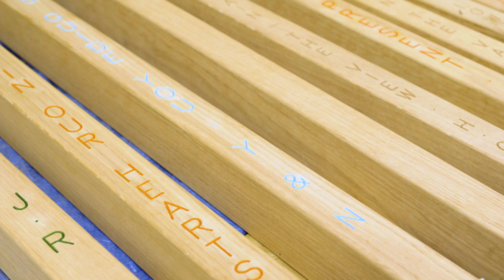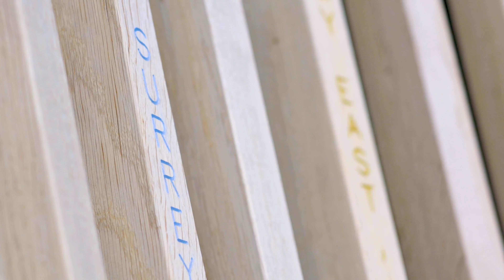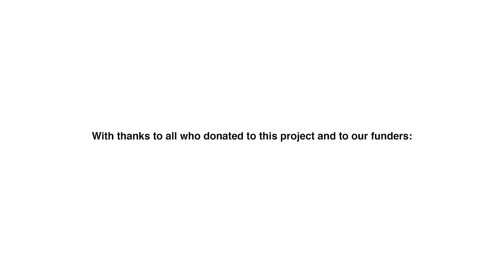Radius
A film that captures the making of 'Radius' a sculptural seat at Denbies Hillside by James Tunnard. This short film by Markus Dell includes footage of the incredible views, interview with the artist and recordings of the Haiku poetry that is embedded into the piece. This is part of the 'Inspiring Views' programme of permanent artworks across the Surrey Hills Area of Outstanding Natural Beauty and the North Downs Way National Trail. Funded by the European Development Fund and delivered by Surrey Hills Arts.